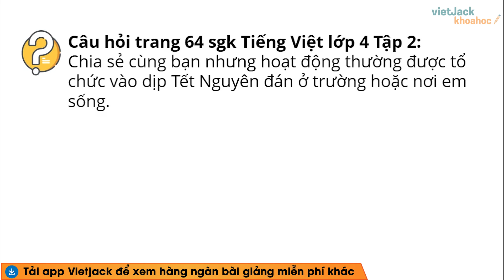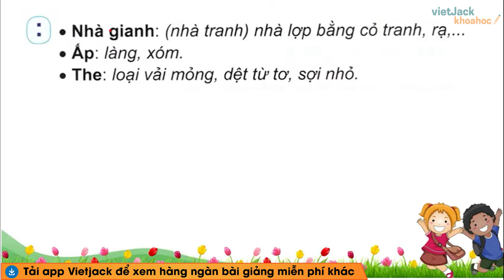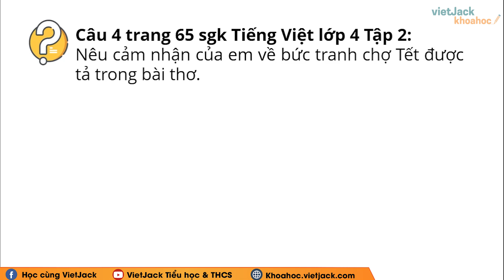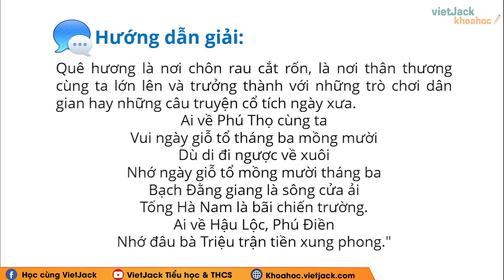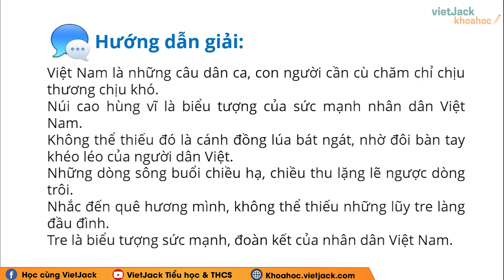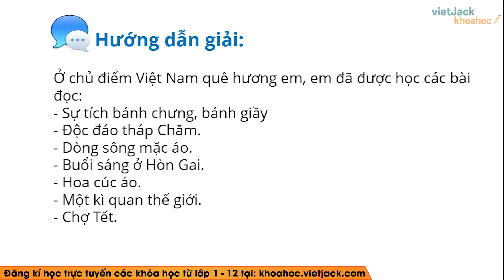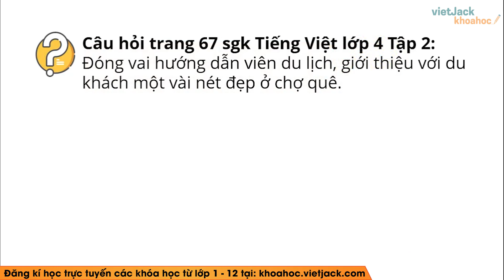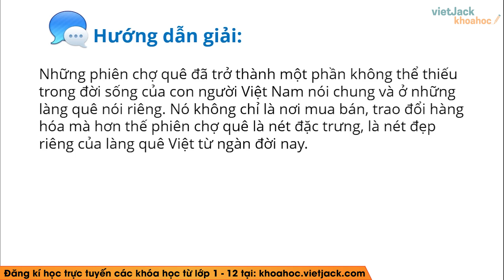Tiếng Việt lớp 4 Chân trời sáng tạo Bài 7 Tuần 26 | Chợ tết trang 64, 65, 66, 67 (HAY NHẤT)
Soạn Bài 7: Chợ tết  - Tiếng Việt lớp 4 - Chân trời sáng tạo trang 64, 65, 66, 67 (HAY NHẤT)

Trong bài giảng này, cô sẽ giúp các em tìm hiểu tất cả các kiến thức trọng tâm nhất bài Chợ tết trong chương trình Tiếng Việt 4 - Chân trời sáng tạo. Từ đó, các em sẽ giải các dạng bài tập từ cơ bản nhất đến nâng cao. Các em chú ý theo dõi bài học cùng cô nhé !

Bài giảng hôm nay có những nội dung chính sau:
00:00 Giới thiệu
01:15 Đọc: Chợ Tết (trang 64, 65)
08:40 Luyện từ và câu: Dấu gạch ngang (trang 66, 67)
11.33 Viết: Trả bài văn miêu tả cây cối (trang 67)

▶ Danh sách các bài giải SGK Tiếng Việt lớp 4 - Bộ Chân trời sáng tạo - Cô Vũ Hương:
▶ Danh sách các bài giải SGK Tiếng Việt lớp 4 - Bộ Cánh diều - Cô Ngọc Hà: